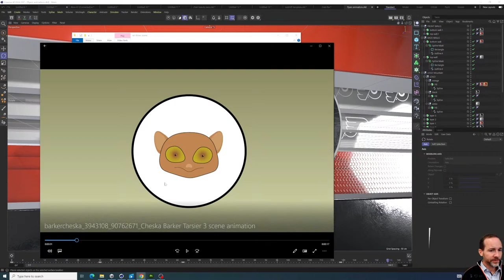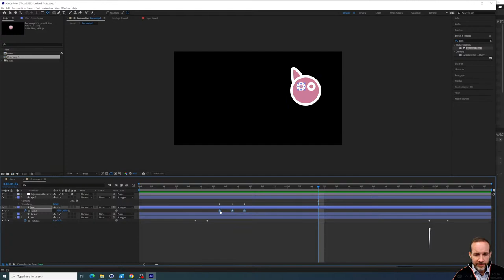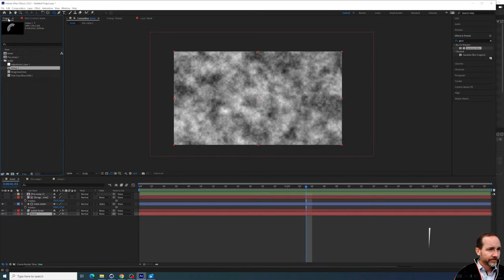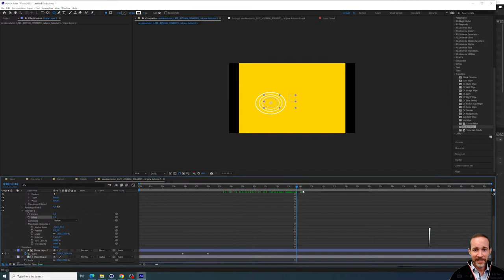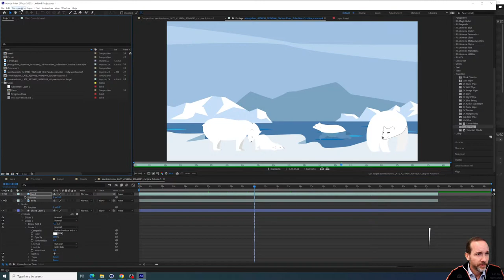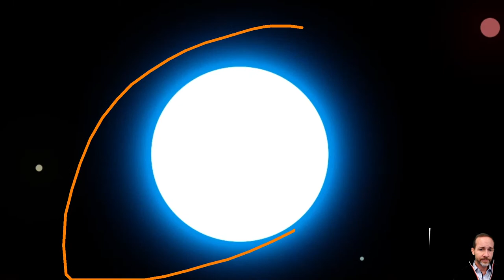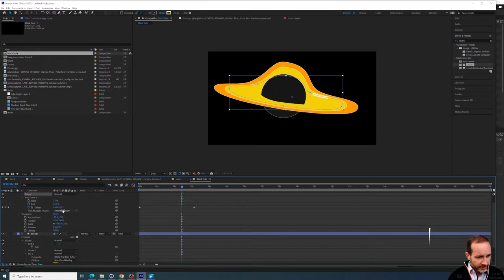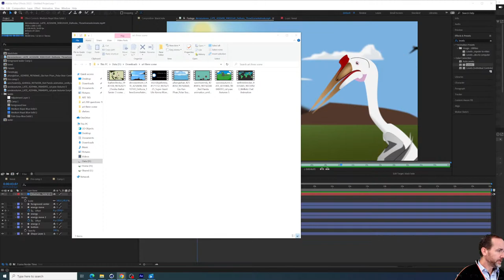ART 184 2: 10/26/2022